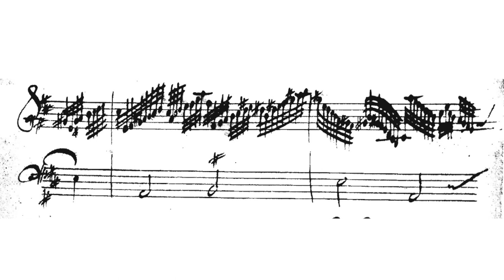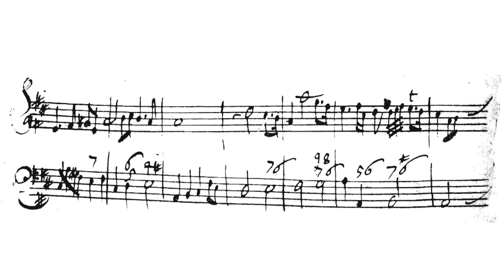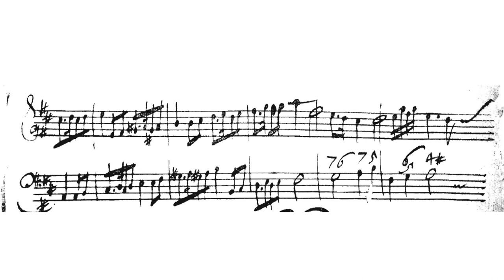Georg Muffat: Violin Sonata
The violin sonata by Georg Muffat, performed by Eva Saladin (violin) and Johannes Keller (cimbalo cromatico). In meantone temperament with 17 pitches per octave. Live recording, July 2016, Kloster Beinwil, Switzerland.